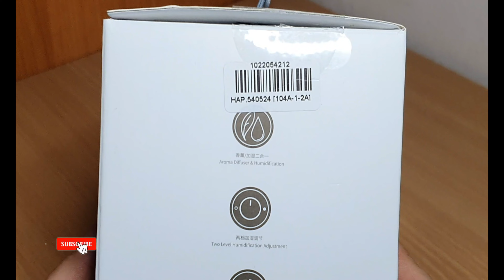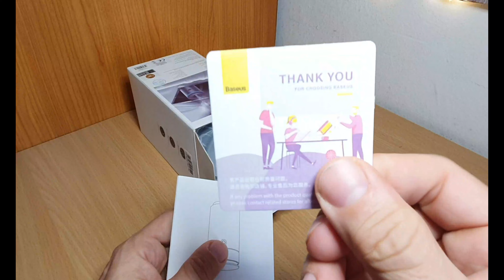TechOn GR BASEUS Humidifier ,ατομικός, φορητός Υγραντήρας με αρωματοθεραπεία 2-σε-1!!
Ο κομψός υγραντήρας Baseus θα σας
 απαλλάξει από τον ξηρό αέρα στο σπίτι,
 την εργασία ή το αυτοκίνητό σας.
 Ενυδατώνει τέλεια τον αέρα,
 βελτιώνοντας την ευημερία σας
και εμποδίζοντας το δέρμα σας να στεγνώσει.

Υγραντήρας με αρωματοθεραπεία 2-σε-1
 με ρύθμιση υγρασίας δύο επιπέδων.
 Συνεχής και διαλείπουσα εναλλαγή
 λειτουργίας δύο επιπέδων ψεκασμού
και υγρασίας με ένα πλήκτρο.

Διαθέτει πολύχρωμο φως περιβάλλοντος,
δημιουργώντας περισσότερη διασκέδαση.
 Κατασκευασμένο από κράμα αλουμινίου
και περίβλημα από επιμετάλλωση,
είναι πολυτελές και ανθεκτικό
για να ταιριάζει και με το
εσωτερικό του αυτοκινήτου ή το γραφείο.

Χαρακτηριστικά:

Μάρκα: BASEUS
Μοντέλο: DHSG1
Υλικό: Υλικό PC + ABS +
Βάρος: 200g
Είσοδος ισχύος: DC 5V / 1.2A
Ονομαστική ισχύς: 6W
Χωρητικότητα νερού: 75mL
Ποσότητα ψεκασμού: 20-35Ml / h
Χρώμα: Γκρι